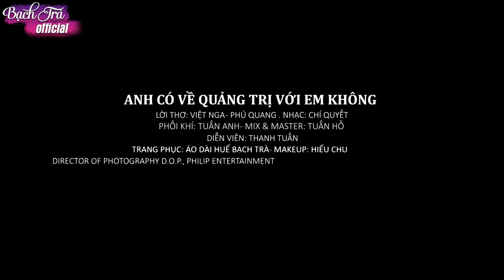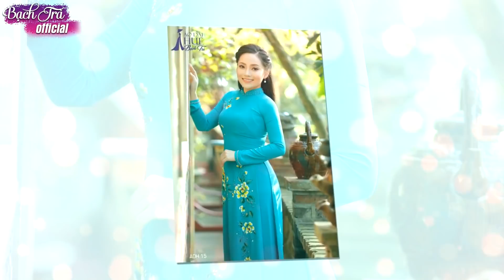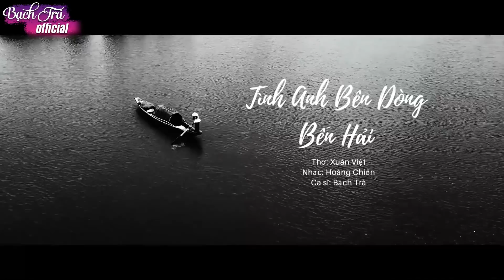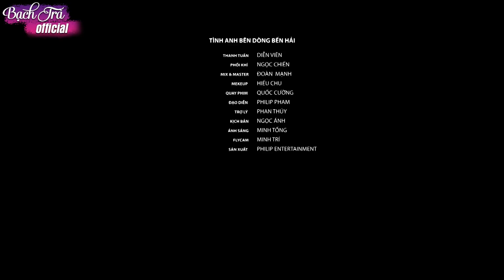Quảng Trị Yêu Thương, Nếu Xa Quảng Trị | Bạch Trà hát về miền Trung chạm trái tim người tha hương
Danh sách bài hát:
00:00:00 1. Quảng Trị Yêu Thương -- Bạch Trà
00:05:01 2. NẾU XA QUẢNG TRỊ
00:10:12 3. VĨNH LINH THƯƠNG NHỚ - BẠCH TRÀ
00:15:12 4. Anh Có Về Quảng Trị Với Em Không - Bạch Trà
00:20:18 5. Nhớ Về Quảng Trị -- Bạch Trà
00:25:57 6. Đường Về Quê Hương -- Bạch Trà
00:30:56 7. Câu Hò Bên Bờ Hiền Lương
00:36:30 8. QUẢNG BÌNH TRONG ANH - BẠCH TRÀ
00:41:01 9. Tình Anh Dòng Bến Hải - Bạch Trà
00:48:24 10. Thương về miền Trung - Bạch Trà
00:53:30 11. Thầm Lặng Một Vầng Trăng - Bạch Trà
00:59:10 12. Tình Quê Hương - Bạch Trà
01:05:12 13. Ai Ra Xứ Huế - Thanh Tài - Bạch Trà
01:10:12 14. NGƯỜI CON GÁI SÔNG LA - BẠCH TRÀ